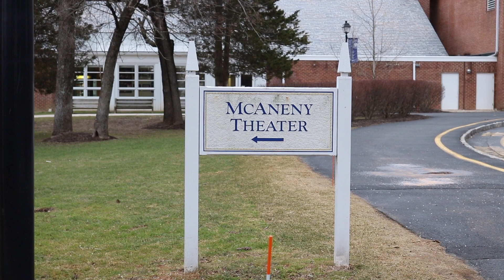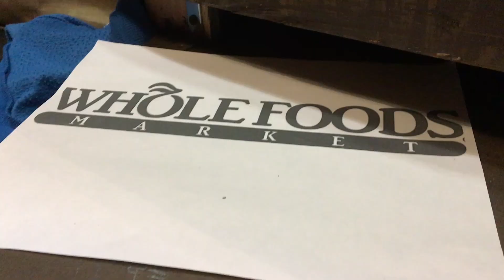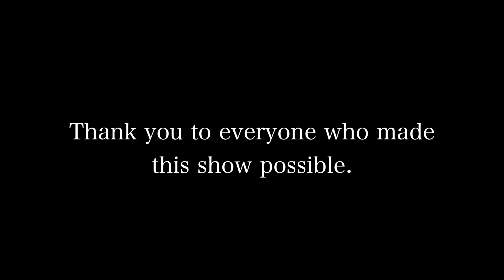A President's Weekend in Tech